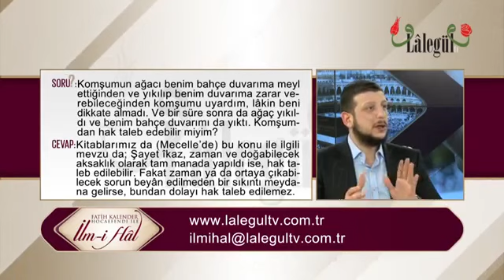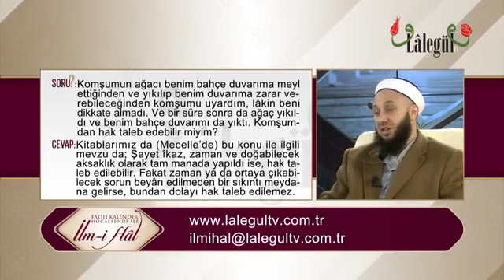Komşumun ağacı yıkıldı ve benim bahçe duvarımı da yıktı.Komşumdan hak taleb edebilir miyim?